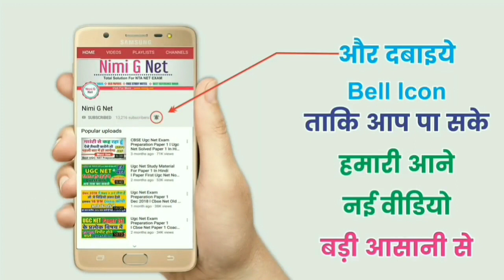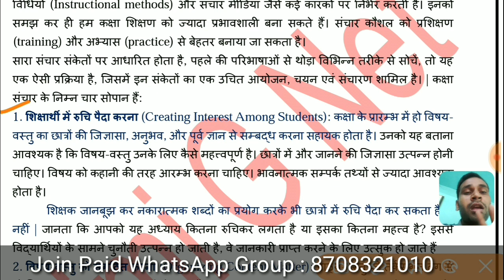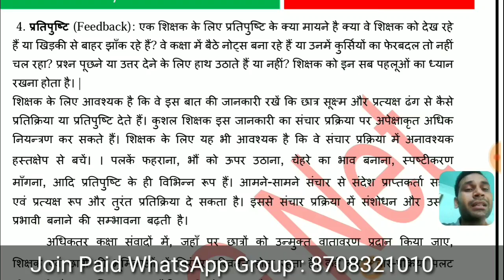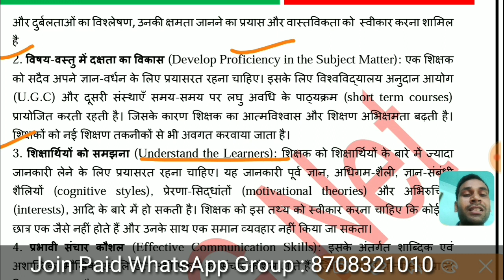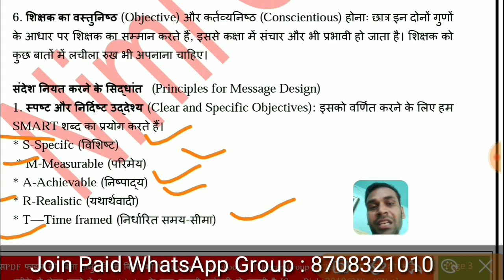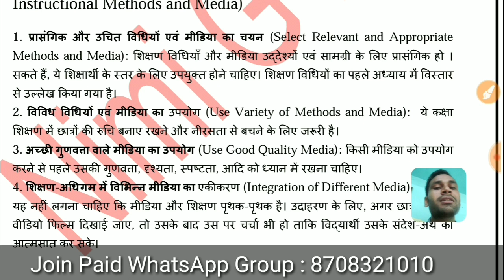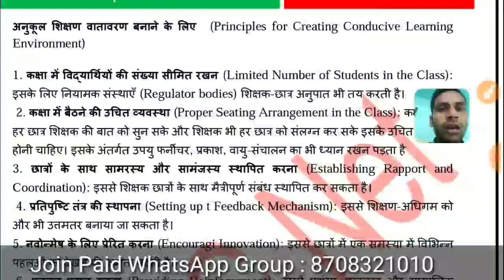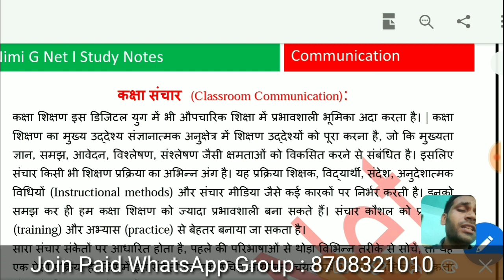Effective Classroom Communication Ugc Net Paper 1 in Hindi (कक्षा में प्रभावी संचार )